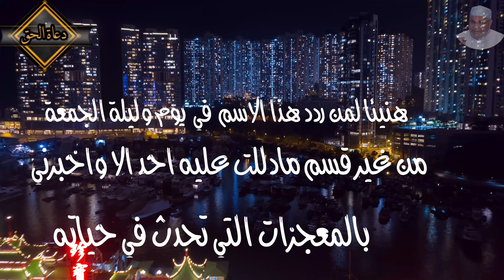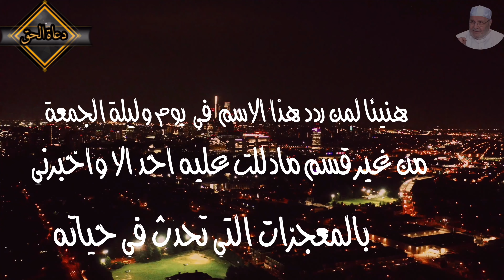هنيئًا لمن ردد هذا الاسم في يوم الجمعة درر الشيخ محمد راتب النابلسي